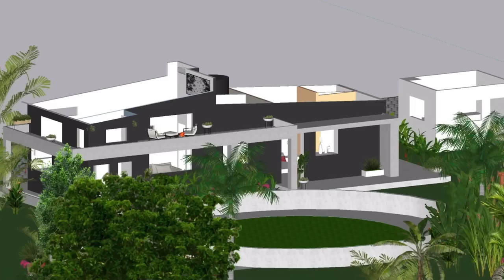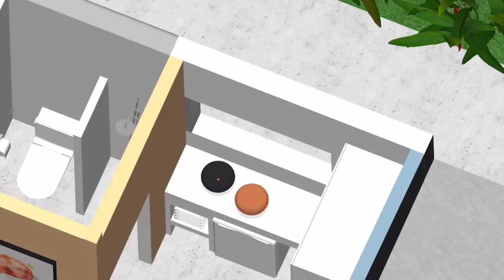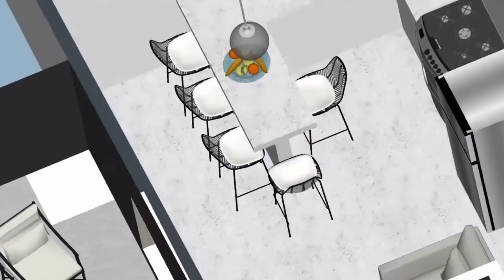WE MOVED FROM THE UK TO GHANA,WE WERE HOMELESS IN THE UK, WE NOW LIVING OFF-GRID ON 2 ACRES OF LAND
This video is an interview with a family who moved from the UK to Ghana ,and currently living off-grid ,they shared a lot with us , very close and personal ,you would love it , jump right into the video and enjoy..